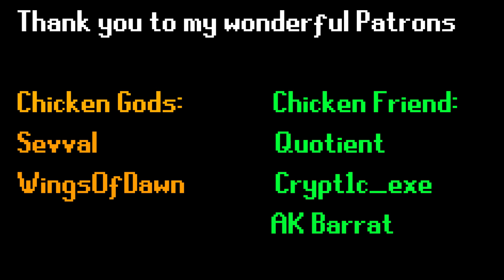⚽ [ASMR] FIFA 20 | THE WORST DRAFT EVER?! | Controller Sounds, Whispering & Chewing Gum! 🎮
Let's just say... it could have gone better...

Feel free to add me on PS4 - PSN: rtid1
I'd love to get a game with one of my subscribers in a video!

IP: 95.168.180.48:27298